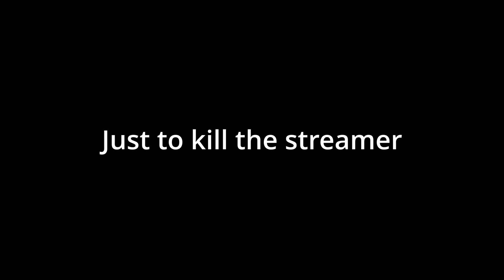Trying To Snipe Streamers